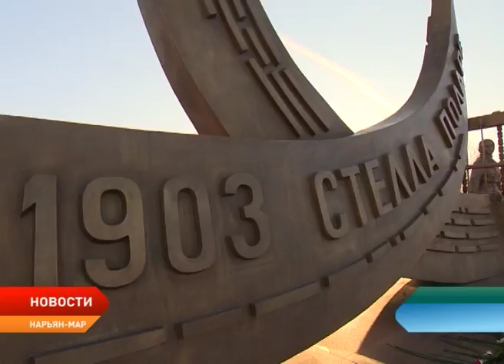В Нарьян-Маре открыли памятник работникам Печорского лесозавода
Символ истории Лесозавода появился в Нарьян-Маре. 28 октября в сквере по улице Юбилейная прошла торжественная церемония открытия памятника работникам Печорского лесозавода. Проект по его созданию реализован по решению окружных властей, инициативе жителей региона и при финансовой поддержке компании «ЛУКОЙЛ». В историческом событии приняли участие более ста нарьянмарцев. Многие из них те, кто отдал не один десяток лет легендарному предприятию.